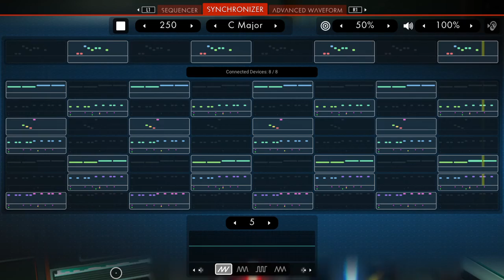NMS Song 4-Billie in Space